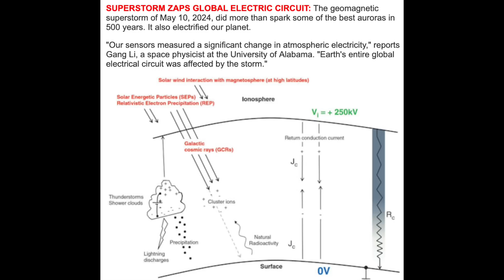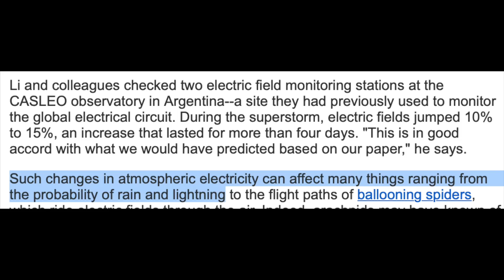Earth Got Zapped - Record Electric Impact